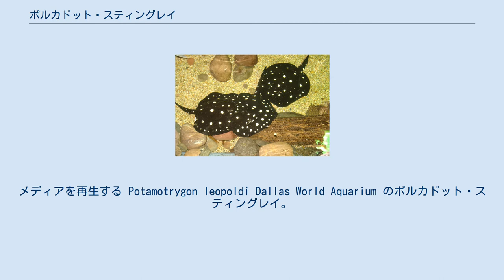ポルカドット・スティングレイ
メディアを再生する Potamotrygon leopoldi Dallas World Aquarium のポルカドット・スティングレイ。
 ポルカドット・スティングレイ（英語: polka-dot stingray, 学名：Potamotrygon leopoldi）は、ポタモトリゴン科（「アマゾンタンスイエイ科」ともいう）の淡水エイの一種。
 ブラジルのシングー川流域の固有種であり、岩がちな川底を好むとされる。
水族館で飼育されている例もある。
 P. leopoldi は、本体の幅が40 cm (16 in)、全長が75 cm (30 in)、重量20 kg (44 lb)ほどまで成長する。
メスはオスよりも大きく成長する。
 この種は、近縁種であるトカンチンス川流域のマンチャデオーロ P. henlei や、タパジョース川流域のスモールスポットポルカドット・スティングレイ P. albimaculata と、近い関係にある。
 英語では上記のもののほか、 "Xingu River ray" （「シングー川のエイ」の意）、 "white-blotched river stingray" （「白く汚れた川の毒エイ」の意）といった呼称もある。